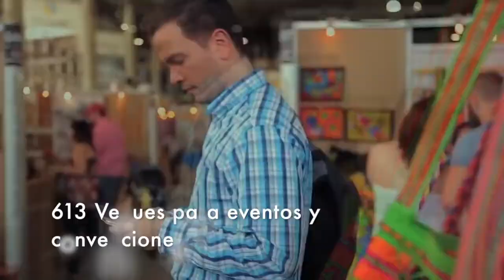COLOMBIA EL DESTINO ESTRELLA : Ciudades, Gastronomía, Aventura, Hoteles, Experiencias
En Colombia los indicadores de turismo muestran un incremento superior al promedio mundial con mas de 1000 camas nuevas por año, una gran oferta de espacios para conversiones y ocupando las portadas de las publicaciones mas importantes del turismo mundial.

Colombia es la nueva estrella del Turismo, Medellín, Bogotá, Cartagena, Eje Cafetero, Caño Cristales, Palomino, La Guajira, Sierra Nevada de Santa Marta, Iglesia de las Lajas y Mucho más te espera en Colombia